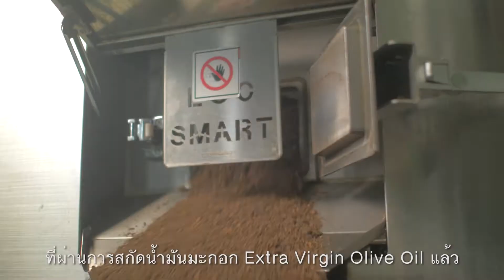ทริปตามหาเนื้อวากิวเกรดพรีเมี่ยม — โอลีฟวากิวของจังหวัดคากาว่า